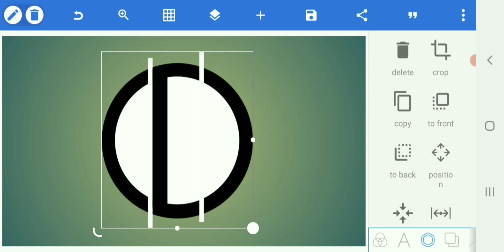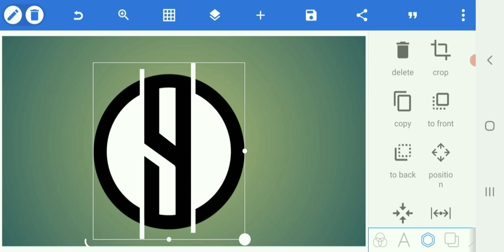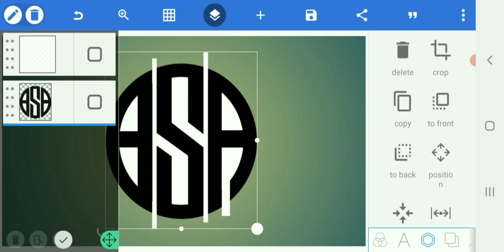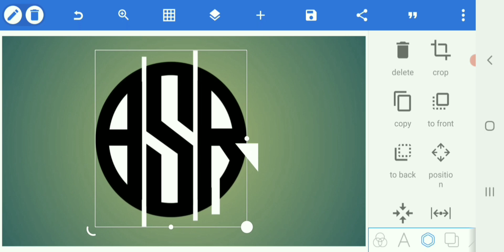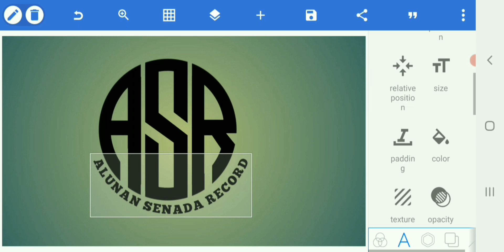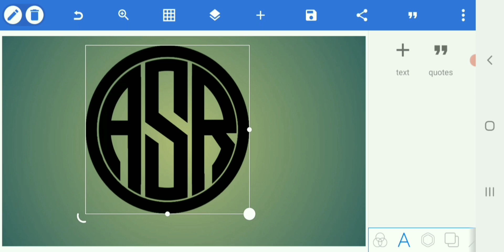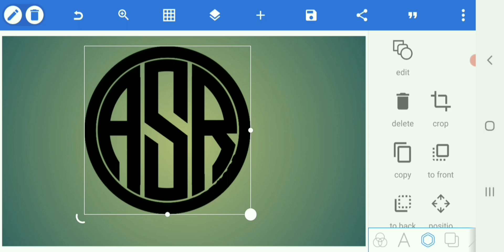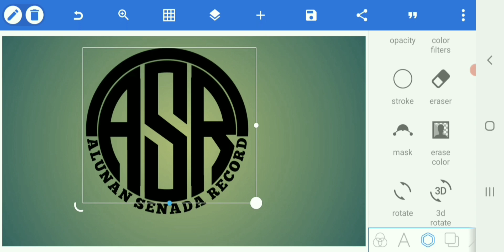CARA MEMBUAT LOGO INISIAL NAMA A+S+R DI PIXELLAB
Semoga dgn adanya video ini dpt membantu anda dlm membuat sebuah desain logo.
Agar kami semakin bersemangat dlm berkarya

Tutorial logo
Tutorial pixellab
Logo monogram
Cara membuat logo
cara membuat logo 3 hurup
cara membuat logo di pixellab
cara membuat logo monogram